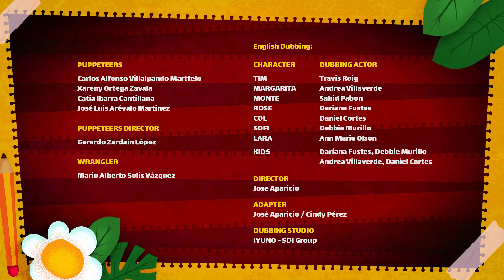A Catchy Song 🎶 GARDEN ACADEMY 🌷 VIDEOS FOR KIDS IN ENGLISH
Catchy songs can stay in your mind!😵‍💫 Let's learn with Rose🌹, Monti and Sofi👸 about catchy songs and how we can get them out of our minds. 🤔

🌼 In Garden Academy, Gardener Tim teaches his class of garden students, which includes flowers, grass, and snails; learn English lessons, using fun and entertaining activities that will have young viewers speaking fluently in no time. 🌼